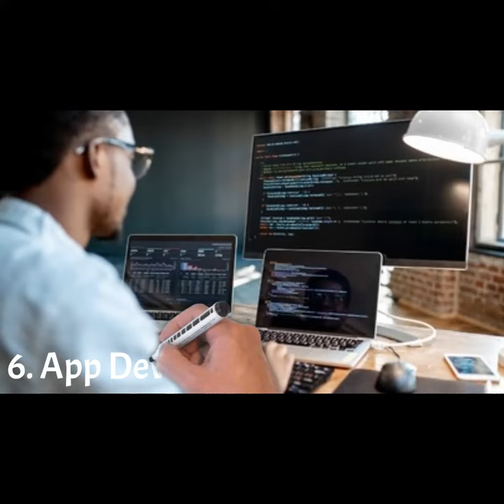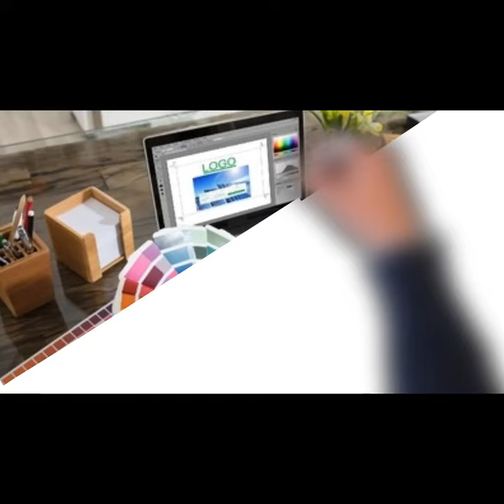21 Great Small Business Ideas to Start.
Hamaad Ghafoor Ghawaas
21 Great Small Business Ideas to Start ||Smart business ideas, Business in 2022, Great Small Business Ideas to Start
1. Consulting: If you are knowledgeable and passionate about a specific topic (like business, social media, marketing, human resources, leadership or communication), consulting can be a lucrative option. You can start a consulting business on your own, then grow your business and hire other consultants over time.
2. Online reselling: Those passionate about clothing and/or sales may consider starting an online reseller business. Although it takes time and dedication – and an eye for fashion – you can start as a side hustle and turn into a full-time resale business.
3. Online teaching: The demand for online education has opened up possibilities for entrepreneurs. Since this is an online venture, you can choose any subject you are knowledgeable about and teach a course regardless of your location. If you don't have advanced knowledge in any particular subject, consider teaching English as a foreign language online to students overseas.
4. Online bookkeeping: As with education, technology allows many bookkeeping services to be performed online. If you are an accountant or bookkeeper who wants the freedom and autonomy of running your own business, take advantage of modern technology to start your own online bookkeeping service.
5. Medical courier service: If you have a reliable vehicle and good time management skills, consider creating your own courier service – more specifically, a medical courier service. As a driver, you would be responsible for transporting medical items like lab specimens, prescription drugs and equipment. You could start your courier business on your own, or hire other drivers to work for you.
6. App development: If you are knowledgeable and experienced in technology, you may want to consider a career in app development. Smartphones are an everyday accessory for many Americans, which has increased demand for mobile apps. Similarly, virtual reality software has
become popular in recent years, so there is also a demand for VR app development.
7. Transcription service: If you have a good ear and can type quickly, a transcription service would allow you to work from home with a flexible schedule. Medical transcription services are especially needed as voice recognition technology proliferates for healthcare provider dictation.
8. Professional organizing: Looking for a business idea that can really spark joy? Professional organizers, like Marie Kondo, help people declutter and minimize for a living.
10. Freelance copywriting or content writing: If you're a natural wordsmith with a bit of marketing knowledge, you can establish yourself as a freelance copywriter or content writer. Whether you write blogs, web content or press releases, plenty of companies will pay for your services.
11. Home care service: A background in care and hospitality can go housebound seniors who require in-home care. It's also a service for which demand is only going to grow.
12. Translation service: According to research from IBISWorld, the translation services industry saw a decline in 2020, as did many industries; however, IBISWorld forecasts a "major uptick" for the industry over the next five years.
13. Digital marketing: The importance of the internet grows with every passing day, but it also becomes harder for businesses to cut through the online clutter and properly market themselves.
14. Owning a food truck: With indoor dining limited in many locations right now, aspiring restaurateurs might find more success with a food truck. Food trucks come in all shapes and sizes, serving up a wide range of snacks and cuisines.
15. Lawn care service: If you grew up with a lawn, chances are your parents made you maintain it. For many of us, lawn care is bothersome, but for some, it offers a sense of peace and serenity.
16. Rideshare driving: If starting your own business seems daunting or too much of a risk, you can always use your car to become a rideshare driver.
17. Real estate: For many people, navigating the housing market is overwhelming. As a real estate agent, you can help people find their dream homes at a price that fits their budget.
18. Graphic design: Corporations, small businesses and sole proprietors all need eye-catching promotional materials, but not everybody has an eye for what looks good.
19. T-shirt printing: Just like with graphic design, you might enjoy launching a T-shirt printing business if you've got a sharp artistic sense – or if you enjoy taking someone else's designs and screenprinting them onto a blank tee.

21. Pet sitting: About two-thirds of U.S. families have a pet.